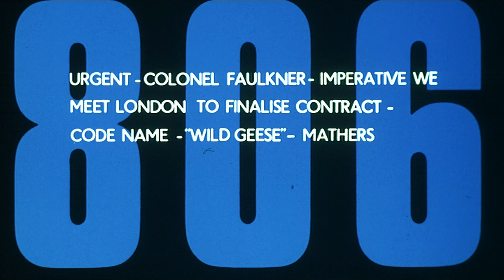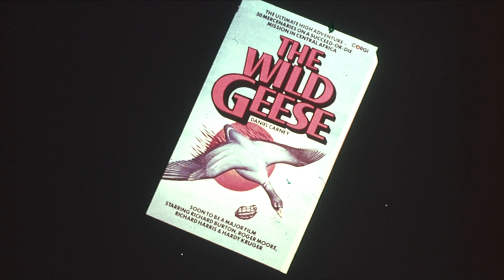The Wild Geese (1978) Trailer HD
A British multinational company seeks to overthrow a vicious dictator in central Africa. It hires a band of (largely aged) mercenaries in London and sends them in to save the virtuous but imprisoned opposition leader who is also critically ill and due for execution. Just when the team has performed a perfect rescue, the multinational does a deal with the vicious dictator leaving the mercenary band to escape under their own steam and exact revenge.

Director
Andrew V. McLaglen
Writers
Reginald Rose -Daniel Carney
Stars
Richard Burton -Roger Moore -Richard Harris -Hardy Krüger -John Kani